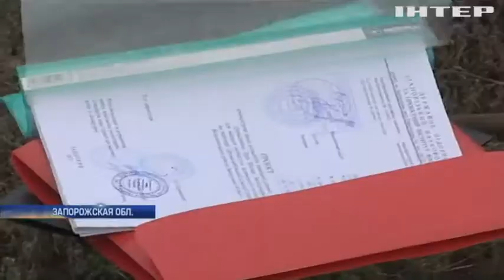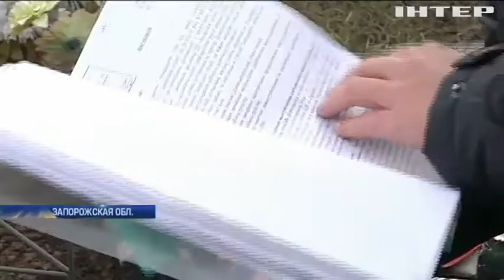Тихие соседи: ветеранам АТО в Запорожье выделили землю на кладбище